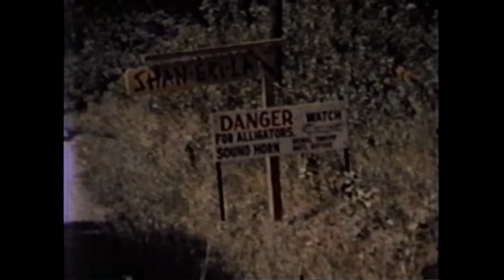1958 Rastedt & Diersing Family Visit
A short video from a family visit with the Leonard and Helen Rastedt, Ray and Evelyn Kimber, and Maggie Conrin family.